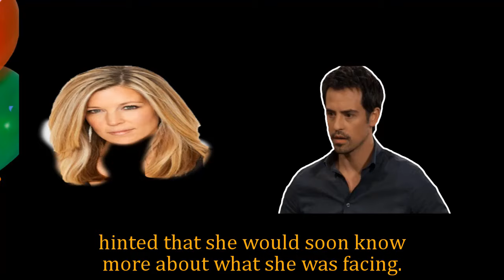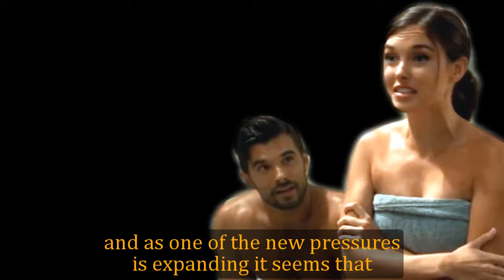General Hospital Shocking Spoilers Max Gail's lover is dead, GH mourns